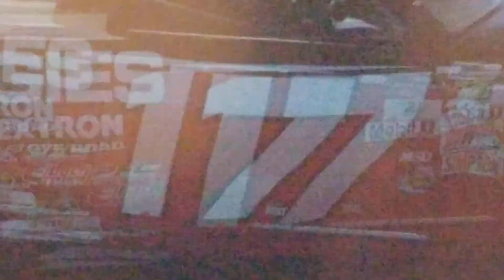Nascar Heat #2.. (ran out of gas battling with grant enfinger..)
Wacth first Final lap for win ran out of gas battling with grant and finished 5th so close with win.

Credit
To NASCAR
NASCAR songs

Hurricane women
By tunecore